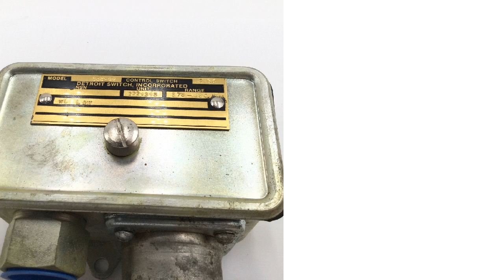NSN 5930-00-650-4600 Thermostatic Switch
NSN: 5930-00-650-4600 a Thermostatic Switch. Part Number: 222-10NL2221315. This product can be located in our Switches section on our